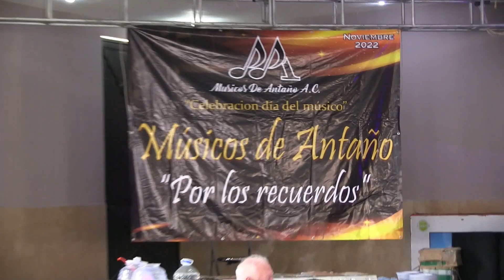MUSICOS DE ANTAÑO DE PACHUCA 20 DE NOVIEMBRE 2022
MUSICOS DE ANTAÑO DE PACHUCA, CELEBRACIÓN DEL DIA DEL MÚSICO,  DE  SANTA CECILIA PATRONA DE LOS MÚSICOS Y RECONOCIMIENTO AL FUNDADOR DE LA ASOCIACIÓN MUSICOS DE ANTAÑO, A.C., JOSE OCTAVIO BRAVO OROPEZA / 20 DE NOVIEMBRE DEL AÑO 2022.